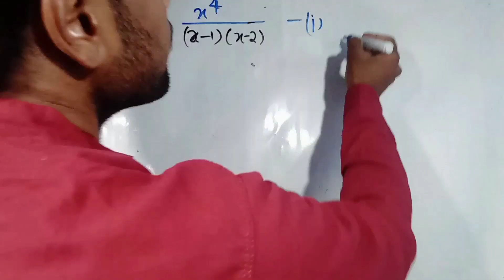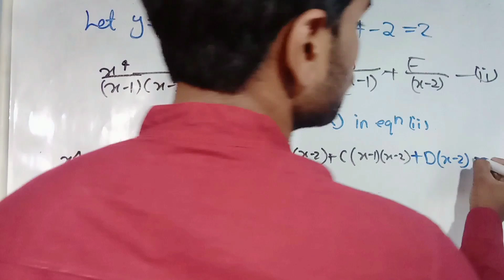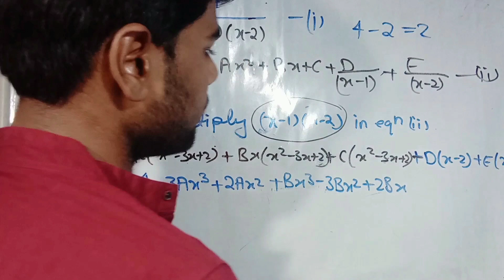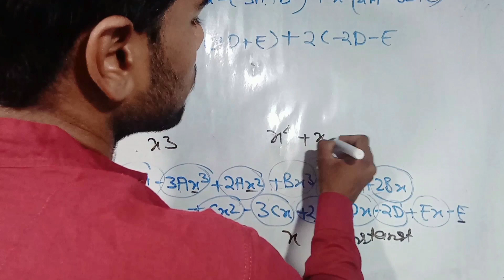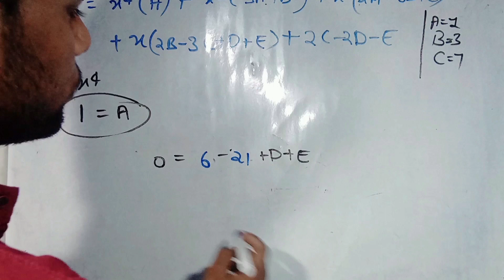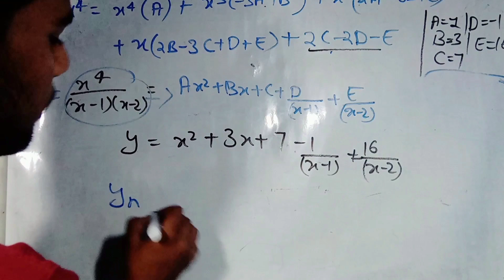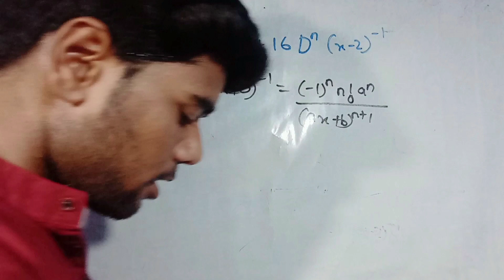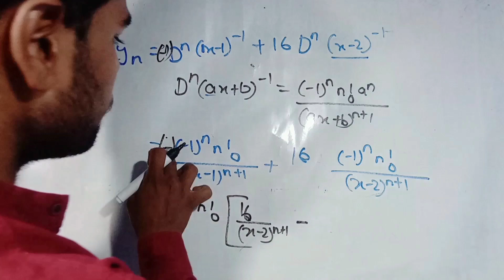Find the nth differentiation coefficient of x^4/(x-1)(x-2) | Nth derivative of x^4/(x-1)(x-2)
Find the nth differentiation coefficient of x^4/(x-1)(x-2)

NKG